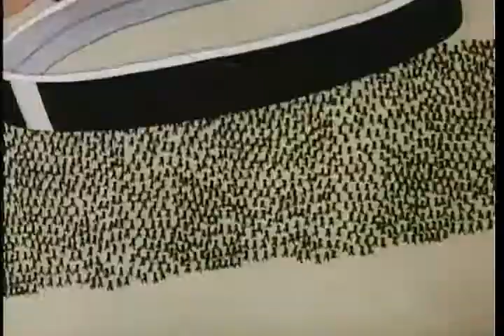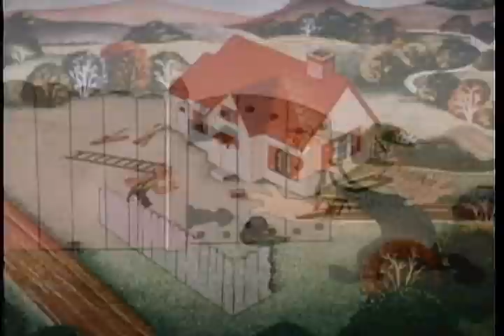Popeye the Sailor Man : Insect to Injury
Popeye the Sailor is an American animated series of comedy short films based on the Popeye comic strip character created by E. C. Segar. In 1933, Max and Dave Fleischer's Fleischer Studios adapted Segar's characters into a series of Popeye the Sailor theatrical cartoon shorts for Paramount Pictures. The plotlines in the animated cartoons tended to be simpler than those presented in the comic strips, and the characters slightly different. A villain, usually Bluto, makes a move on Popeye's "sweetie," Olive Oyl. The villain clobbers Popeye until he eats spinach, giving him superhuman strength. Thus empowered, Popeye the sailor makes short work of the villain.

The Fleischer cartoons, based out of New York City, proved to be among the most popular of the 1930s, and would remain a staple of Paramount's release schedule for nearly 25 years. Paramount would take control of the studio in 1941 and rename it Famous Studios, ousting the Fleischer brothers and continuing production. The theatrical Popeye cartoons began airing on television in an altered form in 1956, at which point the Popeye theatrical series was discontinued in 1957. Popeye the Sailor in all produced 231 short subjects that were broadcast on television for many years.

The 1930s Popeye cartoons have been said by historians to have an urban feel, with the Fleischers pioneering an East Coast animation scene that differed highly from their counterparts.
Popeye the Sailor, created by E.C. Segar, debuted in 1929 in his King Features Syndicate-distributed comic strip, Thimble Theatre. The character was growing in popularity by the 1930s and there was "hardly a newspaper reader of the Great Depression that did not know his name."[2] It was obvious, however, that stars of a larger magnitude were being launched from animated cartoons, with the success of Mickey Mouse. In November 1932, King Features signed an agreement with Fleischer Studios, run by producer Max Fleischer and his brother, director Dave Fleischer, to have Popeye and the other Thimble Theatre characters begin appearing in a series of animated cartoons. The first cartoon in the series was released in 1933, and Popeye cartoons, released by Paramount Pictures, would remain a staple of Paramount's release schedule for nearly 25 years.

One source of inspiration for the Fleischers were newspapers and comic strips, and they saw potential in Popeye as an animated star, thinking the humor would translate well onscreen. When the Fleischers needed more characters, they turned to Segar's strip: Wimpy debuted in the first regular Popeye cartoon, Swee'Pea, Poopdeck Pappy, the Goons, and Eugene the Jeep arrived onscreen by the late 1930s. Popeye was also given more family exclusive to the shorts, specifically his look-alike nephews Pipeye, Peepeye, Pupeye, and Poopeye. Spinach became a main component of the Popeye cartoons and were used for the energetic finale in each. Eventually, the Fleischers paired Popeye and spinach together far more than Segar ever did. In 1934, a statistic was released noting that spinach sales had increased 33% since the creation of the Popeye cartoons. Segar received crates of spinach at his home because of the Popeye association. The huge child following Popeye received eventually prompted Segar's boss, William Randolph Hearst, to order Segar to tone down the humor and violence. Segar was not ready to compromise, believing there would be "nothing funny about a sissy sailor."